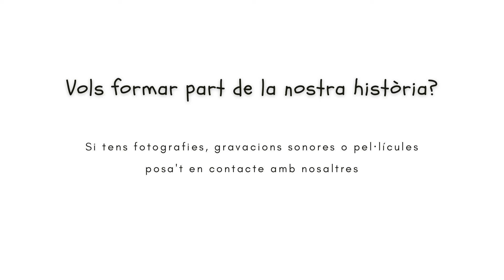Festes de sant Martí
Aquest cap de setmana de festes de sant Martí diferent compartim amb voltros un recull d'imatges de les festes que conservam a l'Arxiu. Enguany ens toca viure-les així, amb seny i paciència, esperant que l'any que ve puguem tenir unes festes normals.